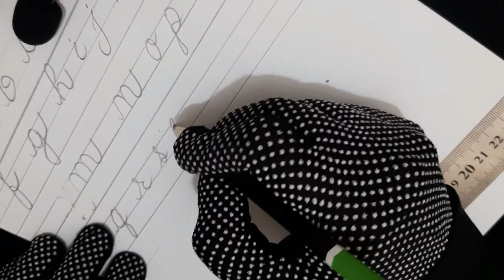Writing ASMR Pencil